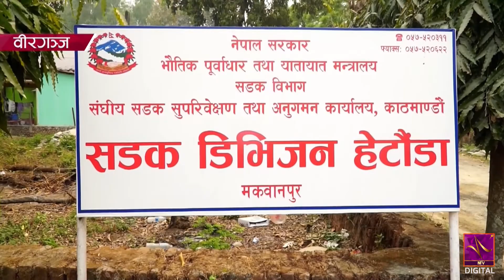आदेशको अपहेलना गर्दै बारामा धमाधम पक्की पुल निर्माण, पीडित पुनः अदालतमा